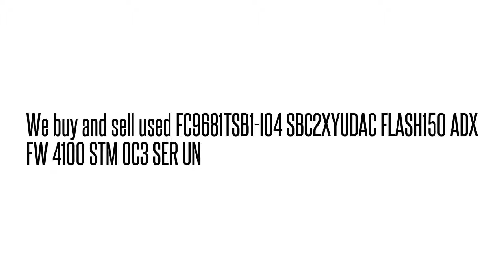FC9681TSB1-I04 SBC2XYUDAC FLASH150 ADX FW 4100 STM OC3 SER U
FC9681TSB1-I04 SBC2XYUDAC  FLASH150 ADX FW 4100 STM OC3 SER U We buy/sell used Fujtisu networking Equipment. Cash for your used Equipment.